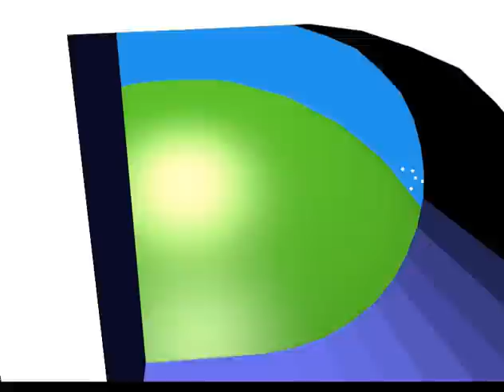inside steam locomotive animation